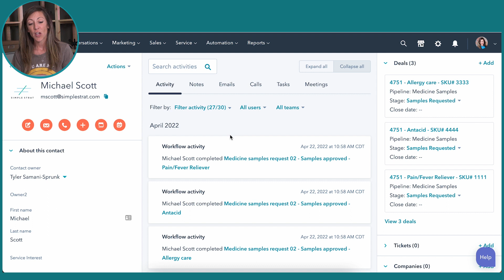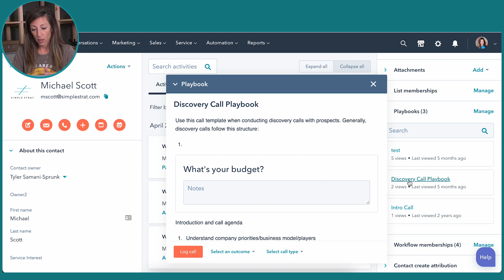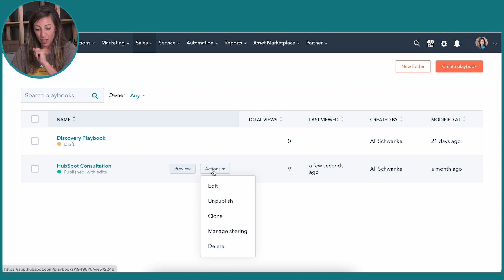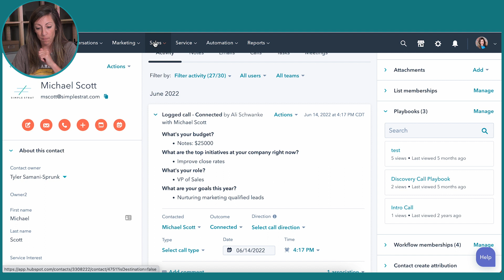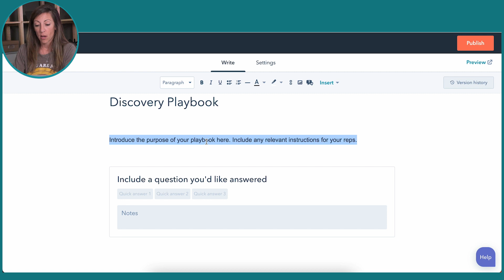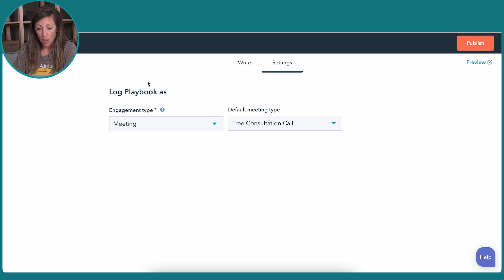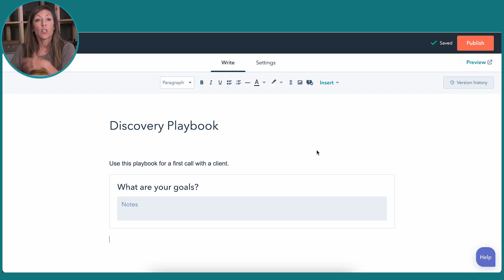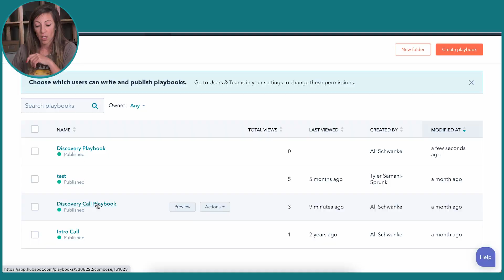Using HubSpot Playbooks to Level Up Your Sales Game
HubSpot Playbooks give you a simple way to build consistency in your sales process, and improve your team's ability to establish trust with leads. Playbooks take the thinking out of your sales process, so your sales reps can act quickly and appropriately in each sales situation, without needing to discuss. Plus, they're now available in BOTH HubSpot sales hub professional as well as enterprise.

In this video we’ll cover:
- How HubSpot Playbooks work, and why your sales team may want to start using them
- How you can use HubSpot Playbooks to guide your sales team, allowing them save time and improve close rates
- Quick demos with tips, advice, and examples to make sure you’re getting the most out of HubSpot Playbooks

Jump to a specific section in the video to learn:
0:00 Introduction
1:07 Where to find Playbooks in HubSpot
1:52 How to use Playbooks with a prospect
3:35 HubSpot Playbooks + Call Types
5:15 How to create your first Playbook
8:49 Tips for using video in your Playbooks
11:43 Use cases for Playbooks

🎬ABOUT HUBSPOT HACKS:
HubSpot Hacks is a weekly YouTube series hosted by Diamond HubSpot Agency SimpleStrat.com. It's full of tutorials, featuring tips, tricks and how-to's from marketers and sales professionals just like you. Whether you need a quick tip or in-depth details about how to put the tool to work, these HubSpot tutorials are sure to help.